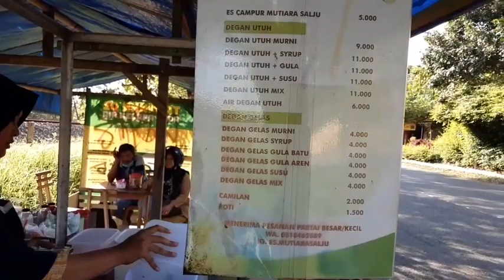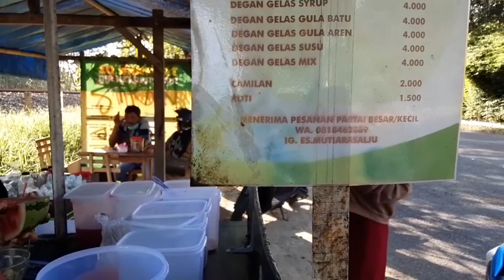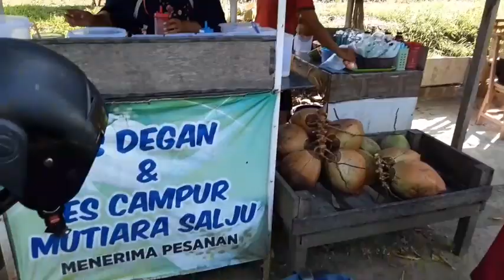Es Degan dan Es Buah Mutiara Salju Gunung Gondang